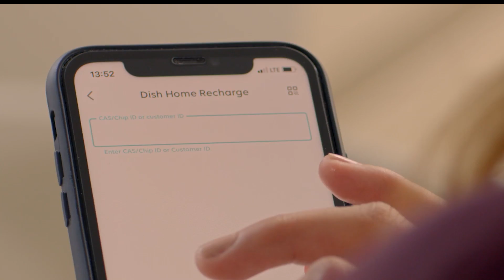कुलमान घिसिङलाई नियुक्त गर्न निर्देशन दिएपछि हितेन्द्रदेव शाक्यले यस्तो भने ||NEA Hitendradev Shakya